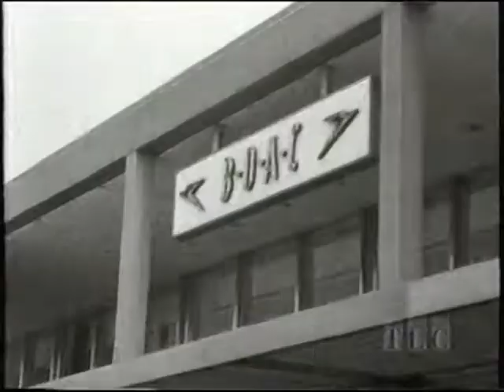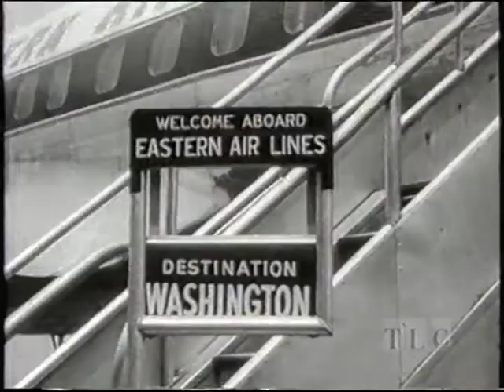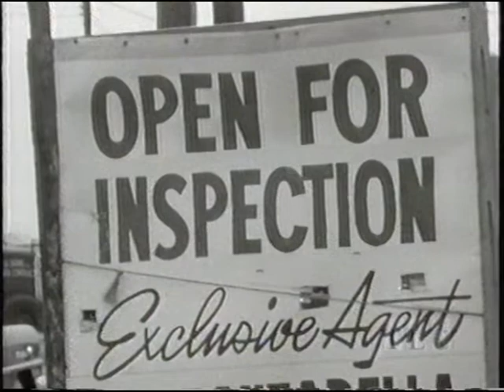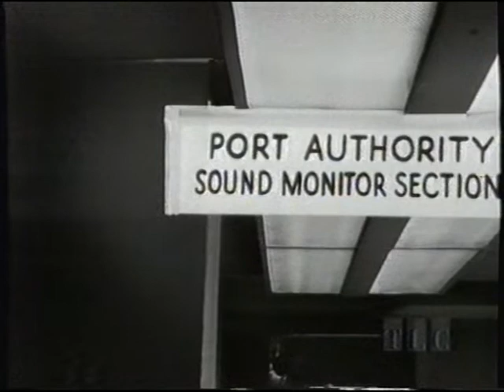Walter Cronkite, "The 20th Century," 1962, "The Airport Jam."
Legendary Columbia Broadcasting System (CBS) television reporter, Walter Cronkite, hosts "The 20th Century" documentary CBS TV program titled, "The Airport Jam."  Mr. Cronkite looks into the issues that were facing airports and their surrounding communities during the early "jet age" years when the Boeing 707, Douglas DC-8 and other new jetliners were beginning to dominate the airline industry.  Nice footage of these aircraft and others such as the propeller Lockheed Super Constellation and even a New York Airways Piasecki (Boeing Vertol) "Model 44" commuter-passenger helicopter.  Oh yes, not to overlook that GM PD-4104 airport-intercity bus at the beginning!